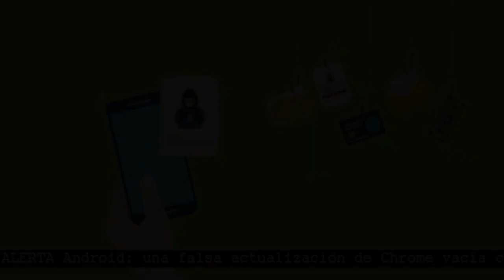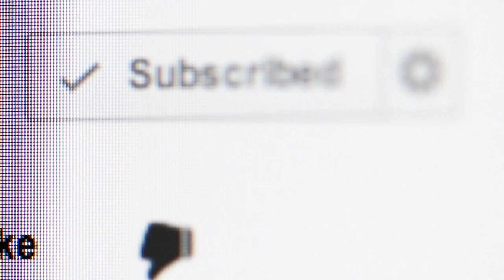Resumen de noticias del lunes 29 de Abril del 2024 por la mañana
Una tasa a la extracción de combustibles fósiles sumaría 670.000 millones de euros en 2030

Londres, 29 abr (EFE).- Aplicar un impuesto sobre la extracción de combustibles fósiles en los países más ricos del planeta podría llegar a recaudar un total de 720.000 millones de dólares (unos 670.000 millones de euros) en 2030, según reveló un informe publicado este lunes.
Del importe obtenido, la mayoría podría destinarse a los territorios que sufran las mayores consecuencias del cambio climático, y, en torno a un 20 %, reservarse con objeto de apoyar la transición energética en el país que lo recauda.
Asimismo, de acuerdo con el informe, la aplicación de este impuesto —especialmente si se incrementa anualmente— ayudaría a acelerar el fin de los combustibles fósiles, al aumentar su precio de producción.
En el caso de seguir este programa, la recaudación sería 1.300 veces mayor que el coste de reparación de los daños causados por el ciclón Freddy, el cual obligó a desplazarse a más de medio millón de personas en el sur de África en 2023.
Según el coautor del informe y director de la organización Stamp Out Poverty, David Hillman, este estudio demuestra que la financiación para los daños climáticos se puede lograr y, lo contrario, sería "imperdonable".